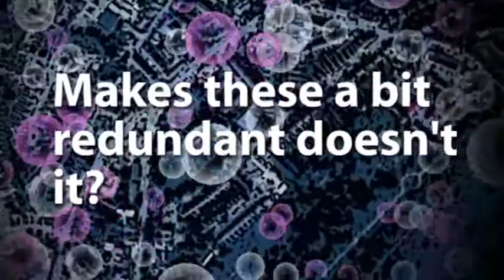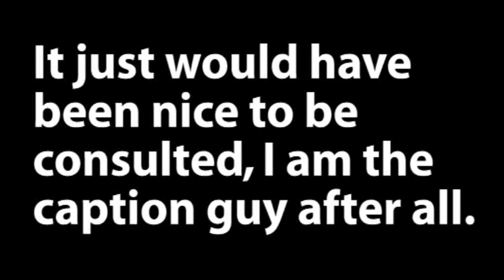Soft Soap Episode 9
A catch up episode, what have the softies been up to?